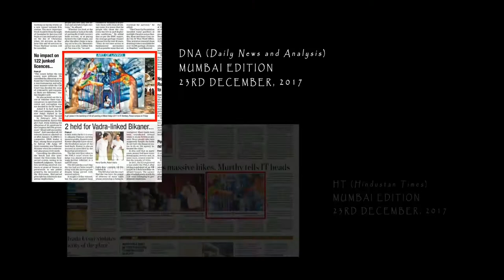Chhapac | Mood Indigo, IIT Bombay (2017) | 3D Wall Art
Hey everyone! Here is another wall mural project which we completed in the famous Mood Indigo Annual Festival (La Fete Carnival) carried out by IIT Bombay. It was really an honor to be a part of this festive period and work with many other international artists. Cheers, and hope you enjoy our work.

"Cri de Liberté: Scream for Freedom" | The Making

Size : 650 sq ft. (Wall+Floor)
Place : Student Activity Centre, IIT Bombay
Event : Street Art Festival, Mood Indigo
Artists : Chhaya Joshi, Aditya Tupe